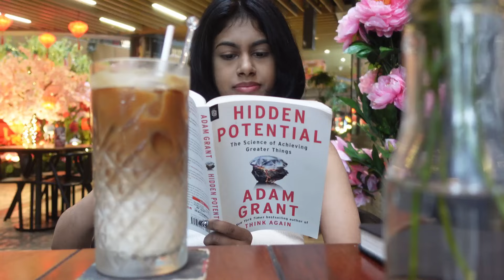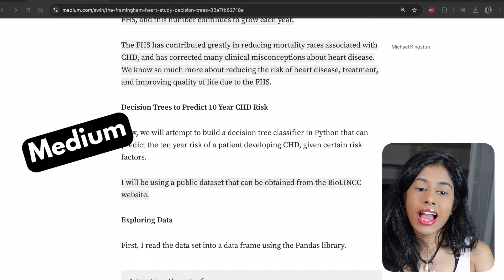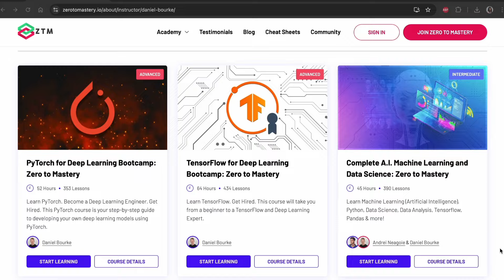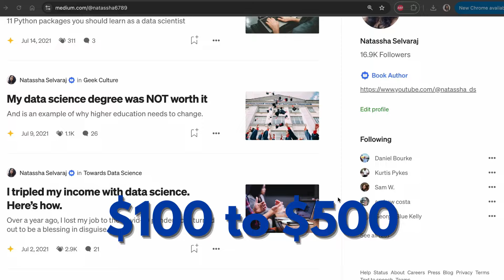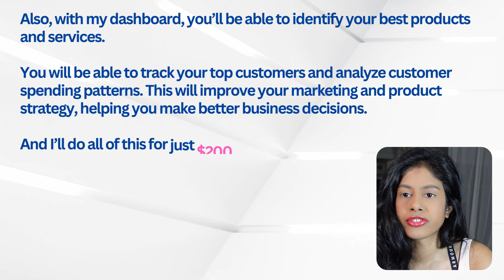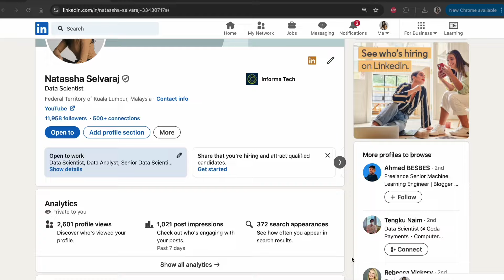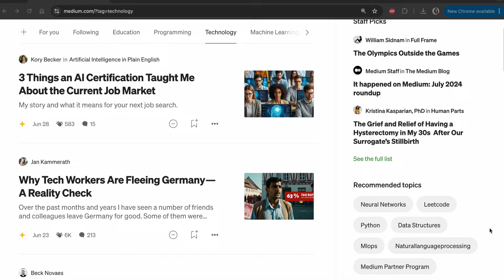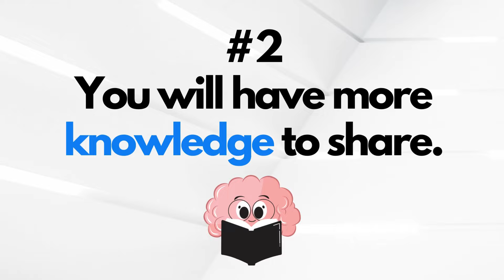How to Make Money as a Data Analyst in 2024 ($10K+/Month, No Experience!)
My LATEST BOOK that teaches you everything you need to know about ChatGPT

In this video,  I give you 5 ways to make money with data analytics, even if you are a complete beginner to the field.

These are things I’ve been doing for the past four years - to build a steady stream of side income alongside my full-time data analyst job.

Video timeline:

Intro 0:00
Affiliate Marketing with Data Analytics Courses 1:11
Writing for Data Analytics 2:39
These People Make 6 Figures with Data Analytics 5:36
Building a Data Analyst Portfolio on Social Media 9:22
Sell Data Analytics to People You Know 11:36
Data Analytics Course Reviews 14:55
Becoming a Data Analyst Instructor 16:08
Homework 17:41